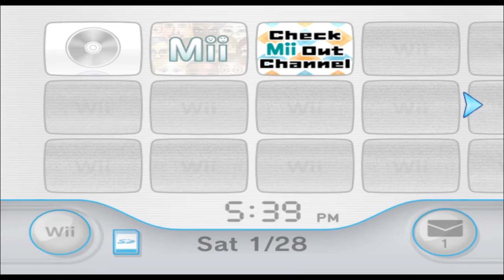The Terminator - Mii 518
Fuck You Asshole.

(suggested by Diamond)

518/10100

Plaza: 99

Parade: 418